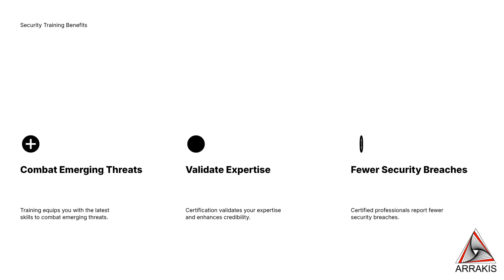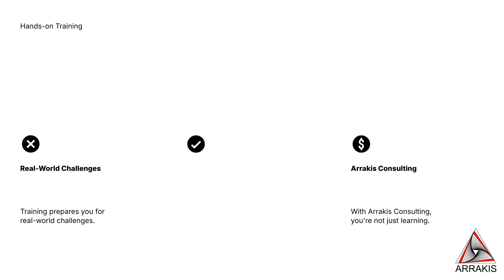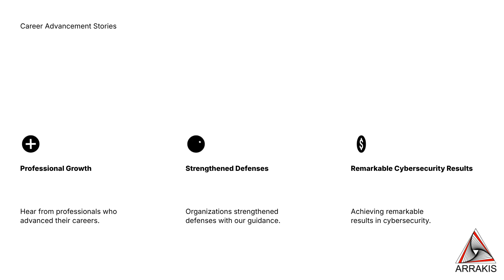Top Cybersecurity Expert Reveals NEXT LEVEL Training Secrets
In today's digital era, it's vital to understand the increasing frequency of  cybercrime. With  cybersecurity threats on the rise, businesses must implement robust  cyber resilience strategies and ensuring personnel are trained to standard.  No longer is it acceptable to allow the untrained or inexperienced to hold sensitive IT or cybersecurity positions. Staying informed through  cybersecurity news is critical for effective  cyber attack response.